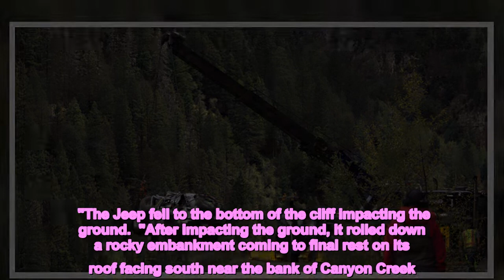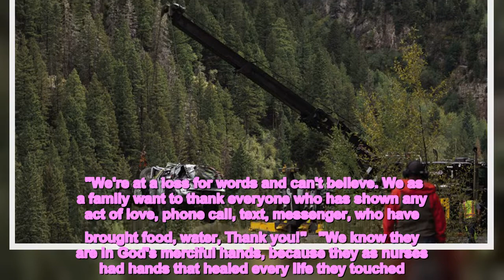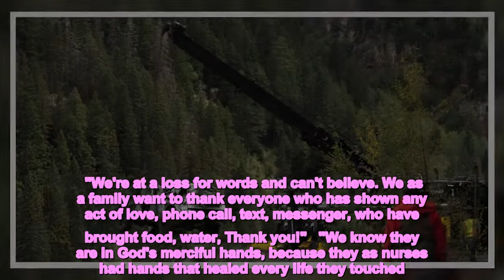Car plunges 100ft off mountain killing three holidaymakers during off-road tour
Three people have been killed after their Jeep plunged off a 100ft-high cliff during an off-roading tour.    The trio were viewing Colorado’s San Juan Mountains, in the US, when they careered off the high edge on Monday.   Those killed were a group from Arizona and included Diana Robles, 28 and Ofelia Figueroa-Perez, 60.  The aunt and niece died alongside the driver of the vehicle, 72-year-old Don Fehd.  It occurred on the edge of Ouray County Road 361 in Colorado, according to local reports from The Montrose Daily Press.  The fall saw the 2022 Jeep Gladiator fall over 100ft to the bottom of the cliff, before rolling another 140ft in another fall that saw driver Fehd trusted out of the car.    Two sightseers eventually came across the stricken vehicle, found upside down on its roof with Robles and Figueroa-Perez inside.  Mere moments before the crash, Robles had captured a picture of Imogene Pass, reported to be the second highest driving pass in the state.  A press release by the Colorado State Patrol said: "[The Jeep] drifted off the right edge of the road which was a cliff.    "The Jeep fell to the bottom of the cliff impacting the ground.  "After impacting the ground, it rolled down a rocky embankment coming to final rest on its roof facing south near the bank of Canyon Creek.  "During the rollover sequence, the driver was ejected and came to final rest along the rocky embankment.  "The other two occupants remained inside the vehicle. The cause of the crash is under investigation."   The cause of the crash remains under investigation, but recovery of the vehicle and its passengers was completed on Tuesday.  A devastated family member, Diana Figueroa, wrote: "As a family we are with our great sorrow for the loss of two members of our family Ofelia Figueroa-Pérez and Diana Karina Robles.  "We're at a loss for words and can't believe. We as a family want to thank everyone who has shown any act of love, phone call, text, messenger, who have brought food, water, Thank you!"   "We know they are in God's merciful hands, because they as nurses had hands that healed every life they touched. When we make funeral plans we will let them know."  The incident is the second fatal off-road crash on an Ouray County trail in this month alone.  A man, also from Arizona, died on September 5 when his vehicle rolled off Imogene Pass.  A local report from the Ouray County Plaindealer said driver had a "quirky, genuine way with the visitors who climbed into his Jeep".  "He’d ask them where they were from. And then, before they could finish saying their hometown, he’d exclaim, 'I was from there!' Maybe he was."   Read more  World News  Mass grave in city liberated by Ukraine   Huge fire rips through city skyscraper   Putin's cronies turn to booze over war   British tourist slips off cliff to death